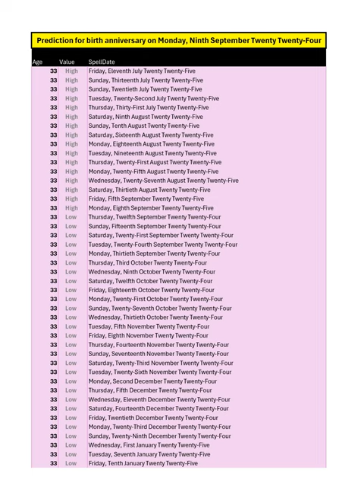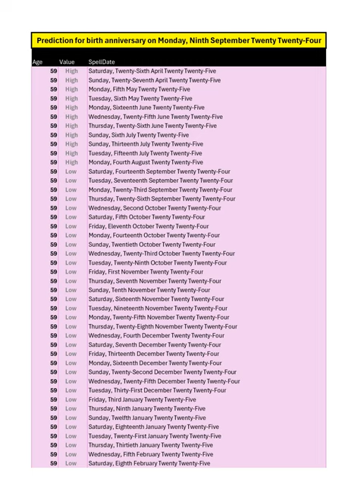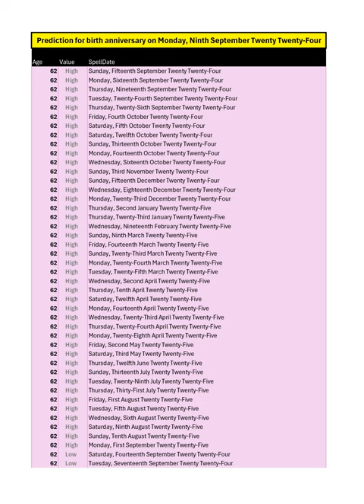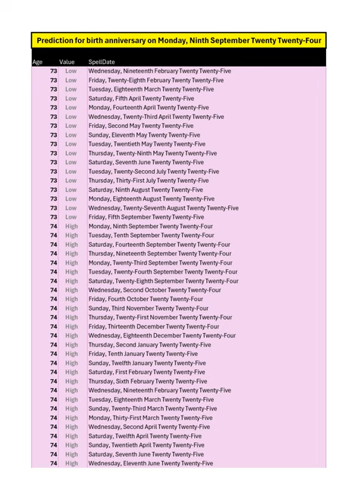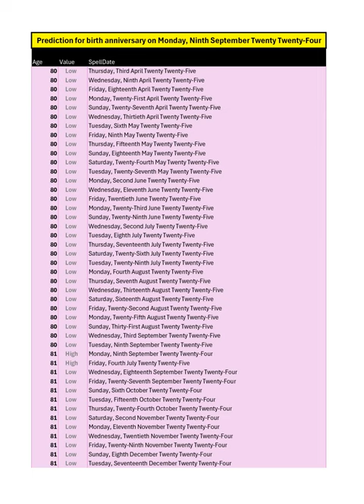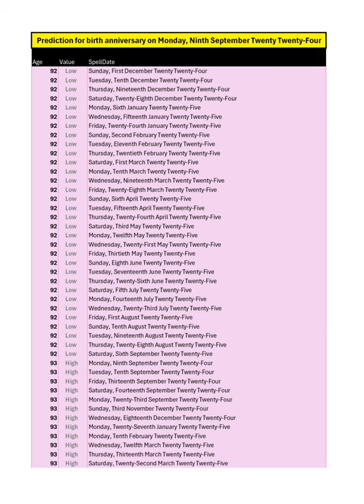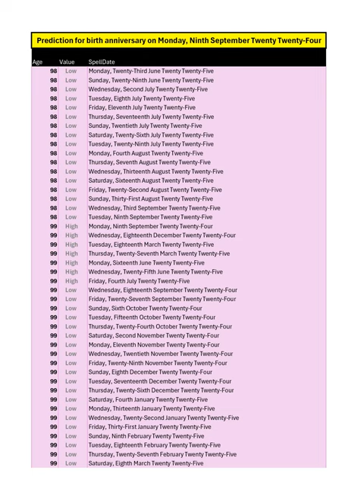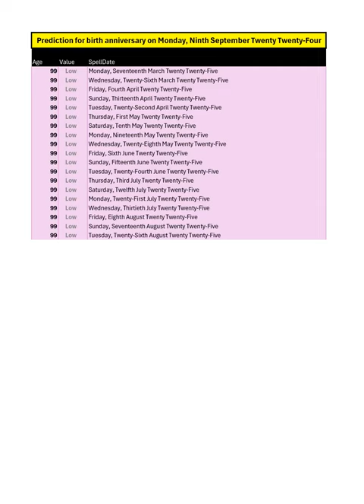If your birth anniversary will be on Ninth September 2024